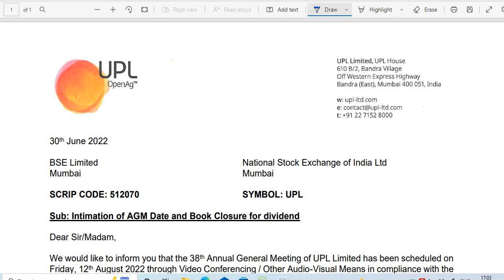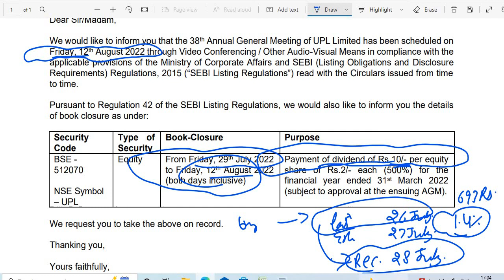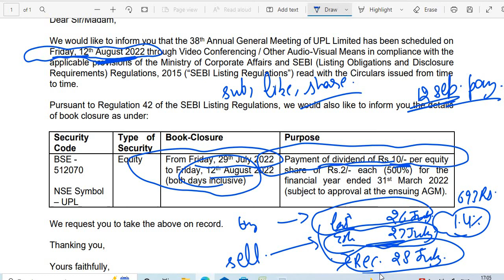UPL SHARE DIVIDEND 2022 RECORD DATE